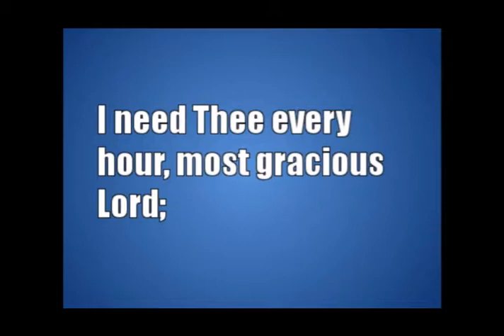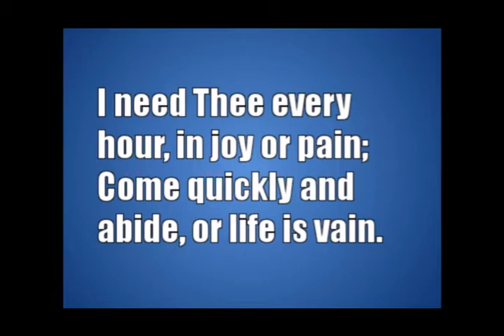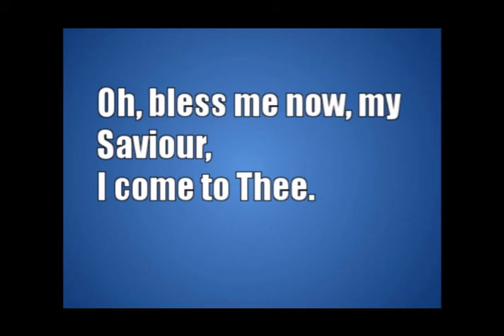I Need Thee Every Hour instrumental piano hymn